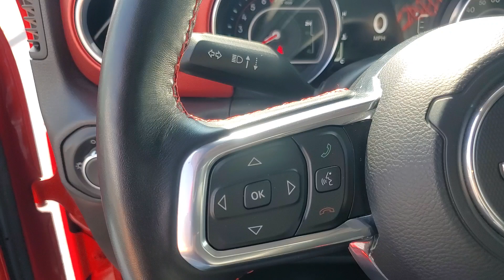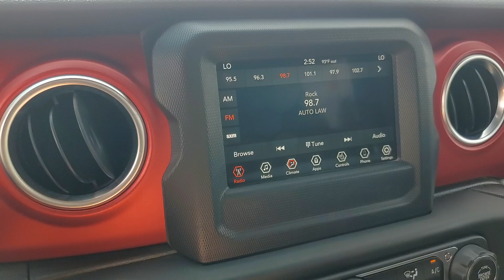2021 Jeep Wrangler Rubicon Rochester Hills, Troy, Pontiac, Sterling Heights, Auburn Hills MI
Pre-Owned 2021 Jeep Wrangler Rubicon available at Rochester Hills CDJR located in 1301 S Rochester Rd, Rochester Hills, MI, 48307.
Stock#: 240500P - VIN#: 1C4HJXCG8MW737340

Servicing the Rochester Hills, Troy, Pontiac, Sterling Heights, Auburn Hills area.